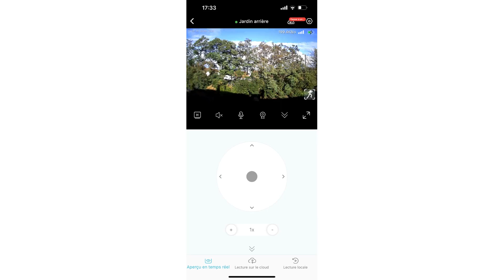szsinocam 3G 4G LTE Caméra Surveillance Solaire, Un supplément profitable à un système d'alerte